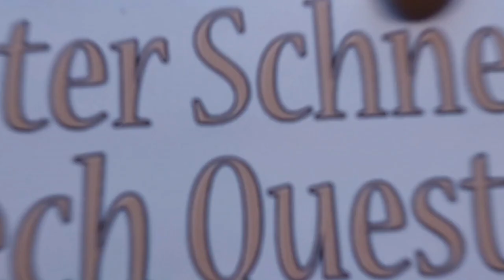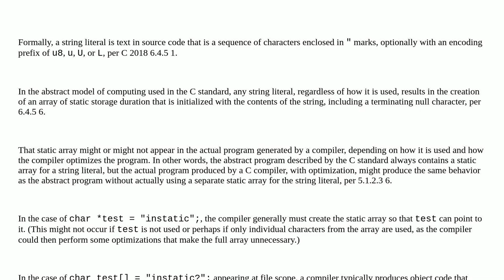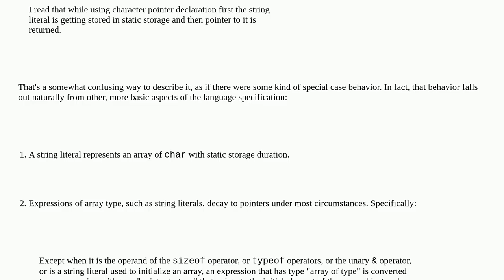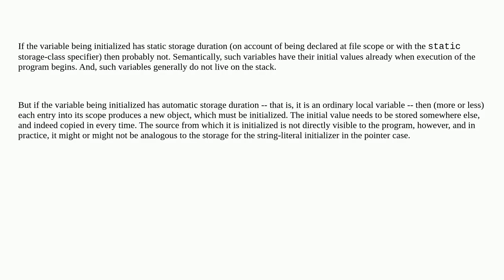how literals in c are stored when defining with both character array declaration and character po...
how literals in c are stored when defining with both character array declaration and character pointer declaration?

A special thanks goes out to the community

  pointers char-pointer c arrays static